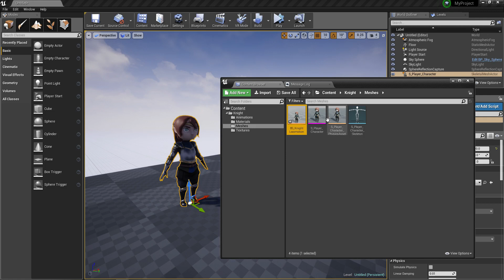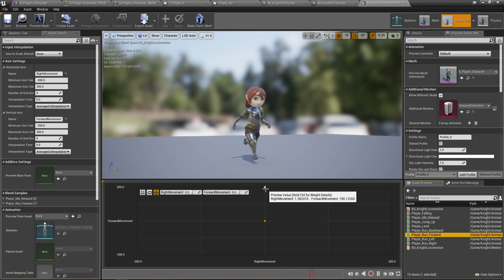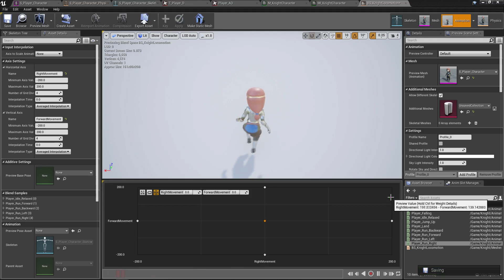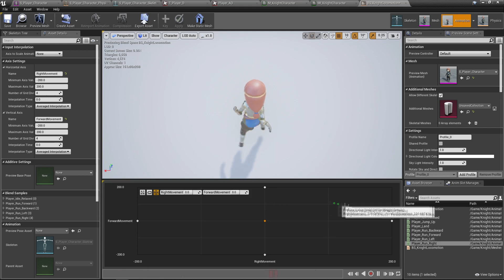Intro completa a Unreal Engine 4 - 5.4 Blendspaces